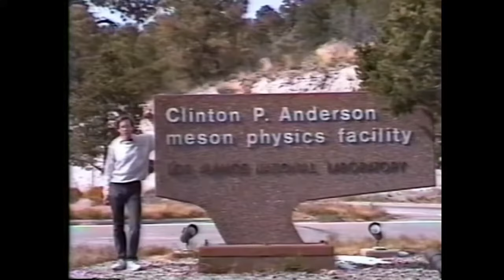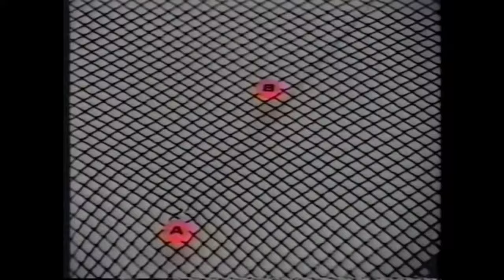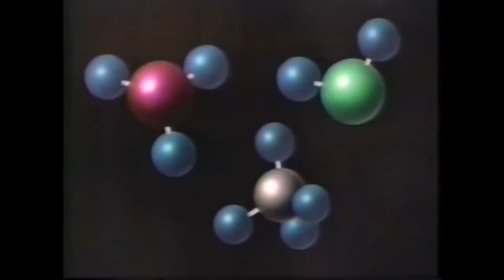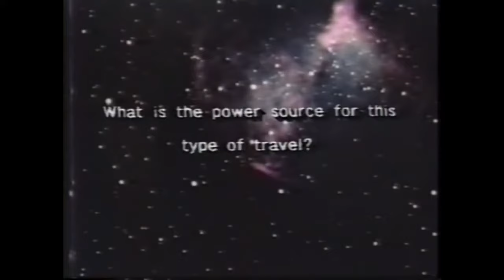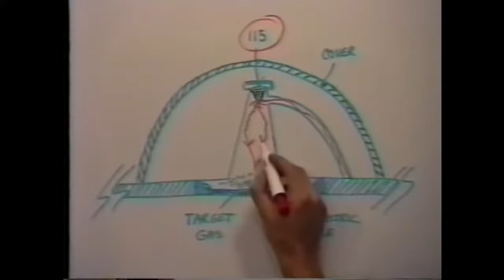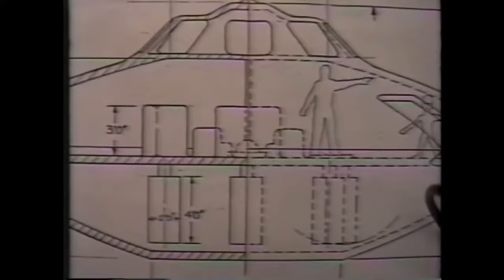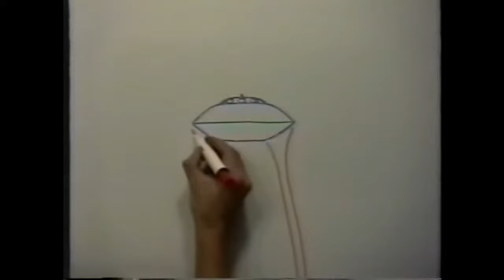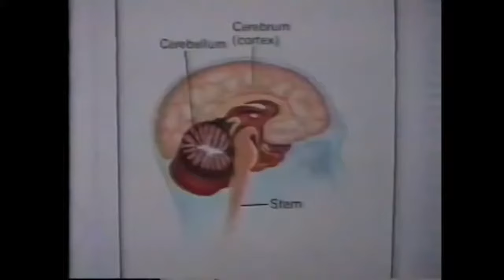Боб Лазар, Инопланетные технологии. Видео 1989 года.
Боб Лазар рассказывает о том, что видел в зоне S4, где находились инопланетные летательные аппараты. Говорит об их устройстве и принципе работы.